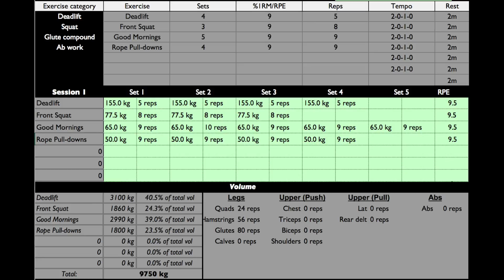7.5 Weeks Out - Deadlifts & Front Squats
8 weeks out from my first PL competition